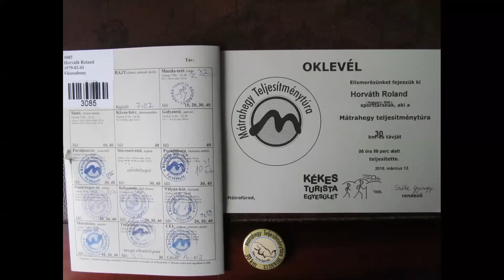Mátrahegy Teljesítménytúra [30km] 2016 03 12